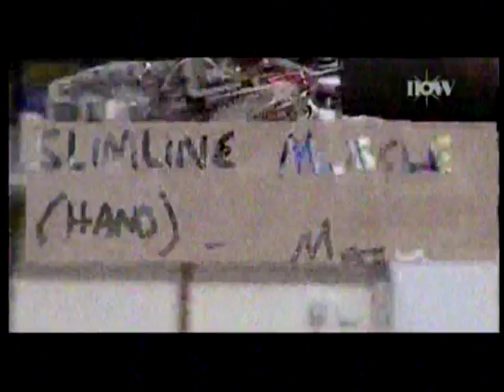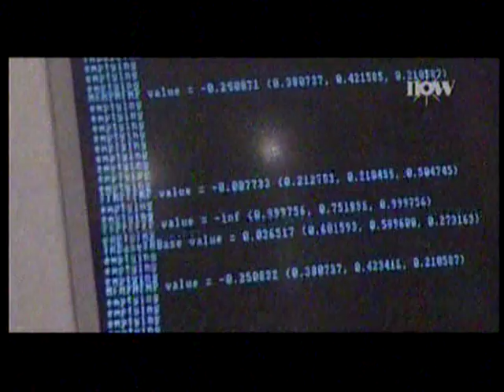Robots - Cybernetics Society